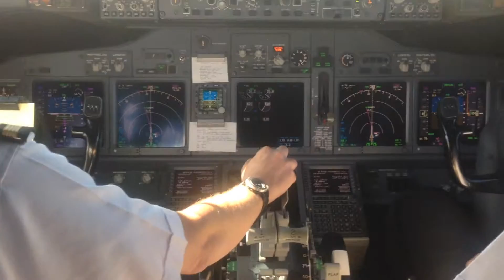737-800 Cockpit view landing, Sydney Intl Airport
Onbaord 737-800 landing on Sydney"s main runway 34L coming  from Melbourne

Very smooth landing with perfect flying conditions